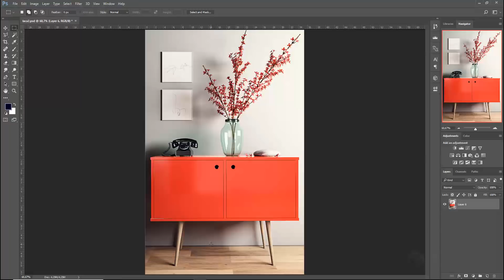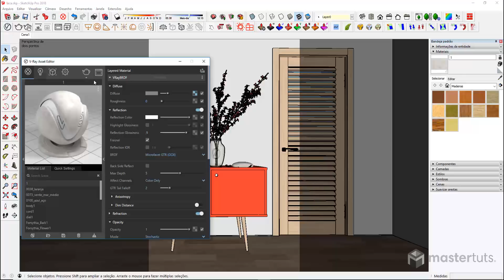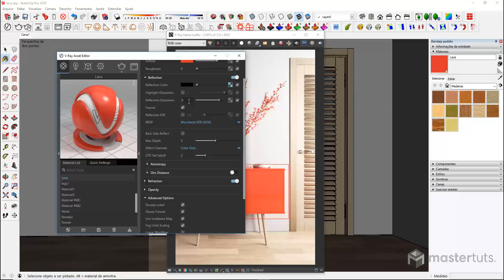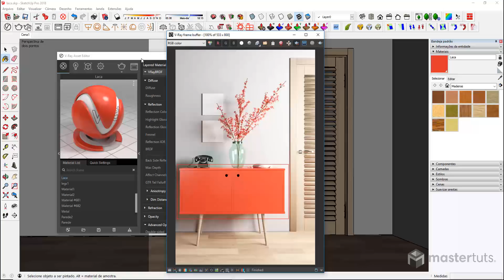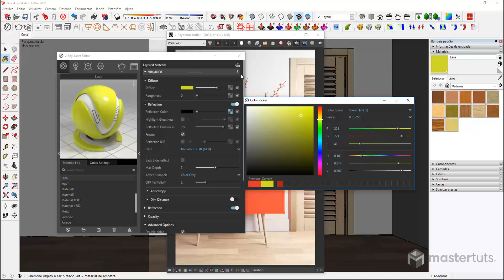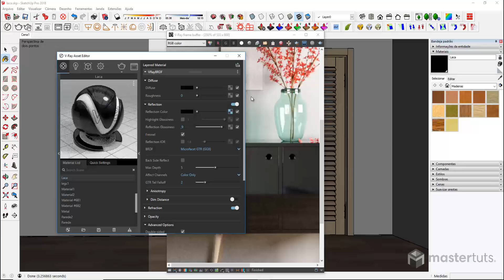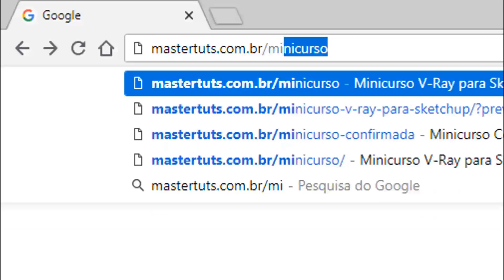Laca Brilho e Fosca no VRay | Materiais PBR 16 de 30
6º Minicurso V-Ray para SketchUp | de 29/10 a 02/11 |

► O que você vai aprender nesta aula:

Nesta nova série de videos vamos aprender a configurar, 30 cenas em 30 dias, diversos materiais PBR (Materiais Fisicamente Corretos) utilizando o V-Ray 3.6 para SketchUp em nível básico e intermediario.

Na aula de hoje vou dar uma dica fundamental para conseguir criar qualquer cor para esse material partindo da ideia de material dielétricos.

📬 Nosso endereço:
Rua Padre Carapuceiro, 858 | Caixa Postal 63A
6º e 7º andares | Empresarial Cícero Dias
Boa Viagem, Recife | PE | CEP: 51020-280